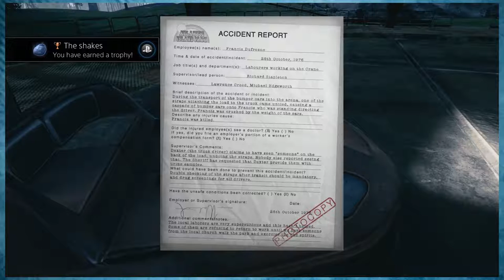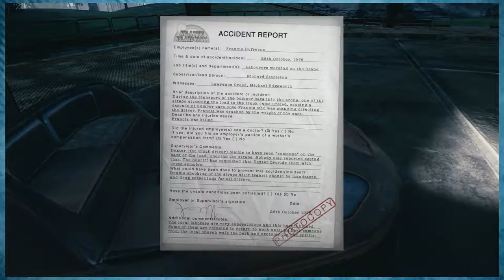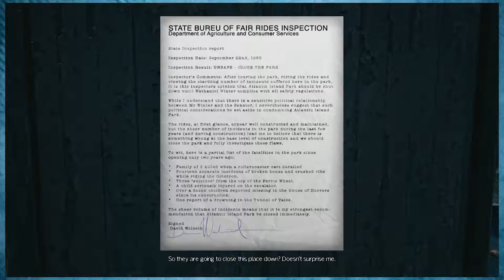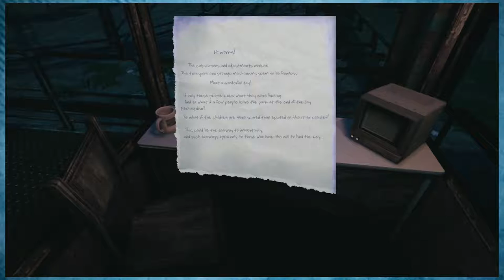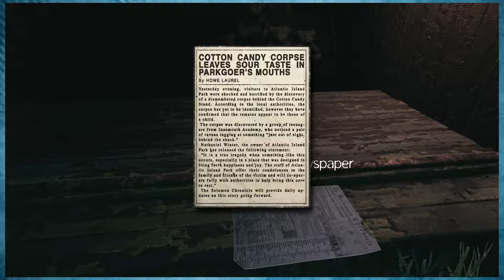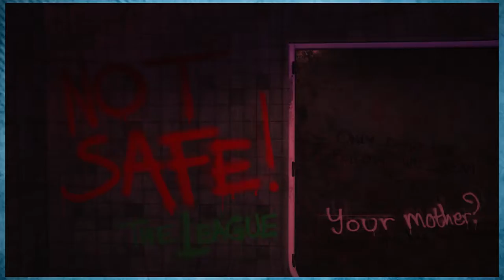The Park, Part 2 - Danger Cars and Rolling Objects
The Park is a horror/suspense based game that we wanted to play in order to expand our gaming content.

This game has you playing as a mother trying to find your son in a park that closed and it's only you, the rides, the wind, and your son in the park.

I am not going to lie, the music for this game kept me on edge for the entire game. They did an amazing job with the sounds you'd hear if you were in an empty park, the creaking metal being pushed by the wind, echoes of the music playing and sounds of garbage and leaves being blown around.

I'd definitely give this game a watch or a play if you want a good, short suspenseful game to play on the Xbox One or Playstation 4.